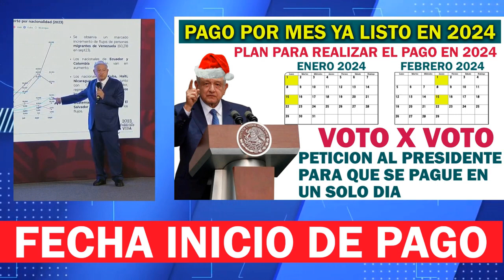ARRANCA pago depósito bancarios pension bienestar 65 Y MÁS ¡ATENCION ADULTOS MAYORES!